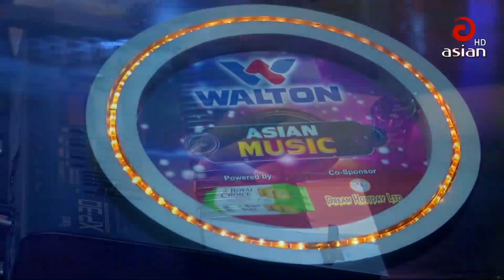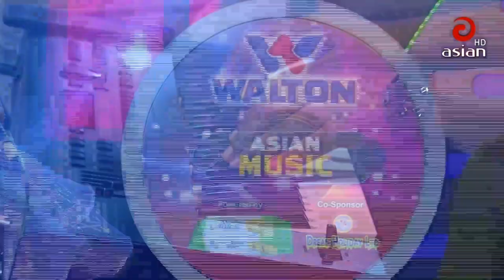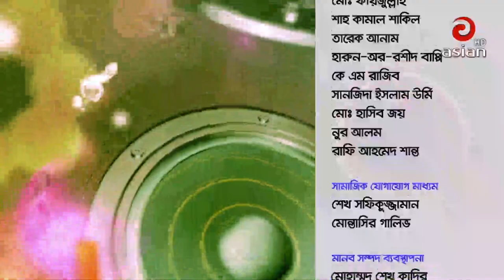Asian TV Live Music Show | Season 04 | EP 637 | Rajib & Jhilik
Song: Bangla
Singer: Rajib & Jhilik
Program: Asian TV Music
Channel: Asian TV
Credit: Walton Asian TV Music